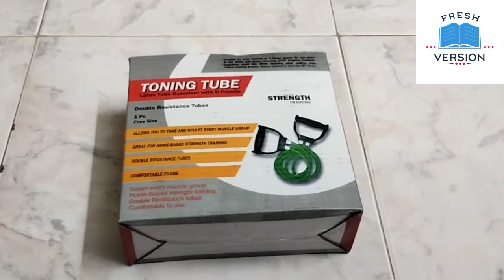Gym Toning Tube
Toning Tube